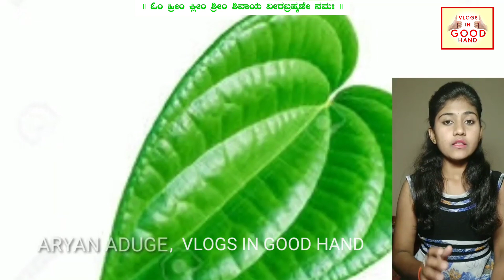ವಿಳೆದೆಲೆ| ವಿಳೆದೆಲೆಯ ವೈಶಿಷ್ಟ್ಯ| ವಿಳೆದೆಲೆ ಮಹತ್ವ|ವೀಳ್ಯದೆಲೆ | Benefits of Viledele | Betel leaf Benifits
Kannada, English, Hindi, Telugu, Tamil, Maleyalam, Vlogs in good hand recipes,